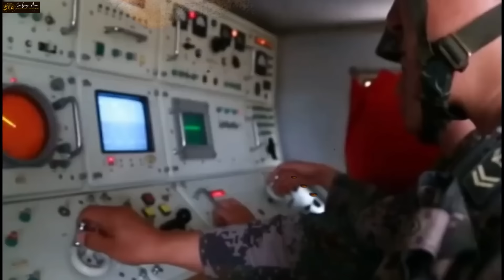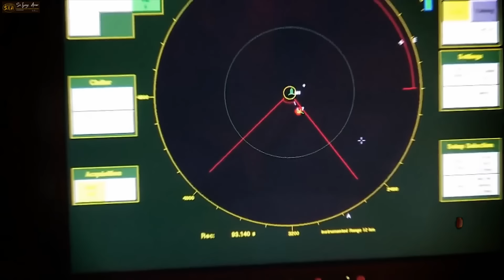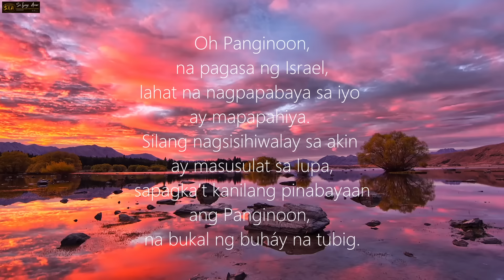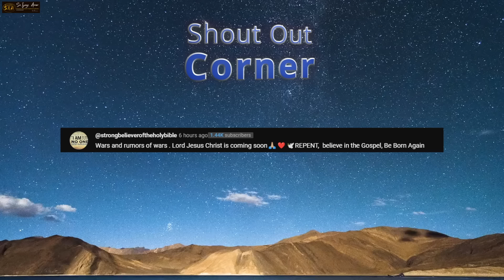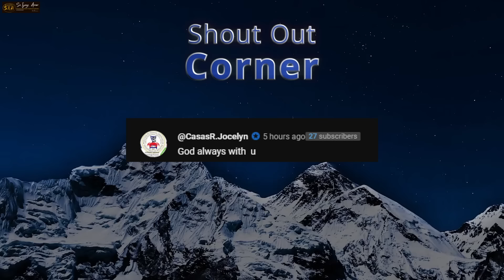HINDI ITO KAKAYANIN NG TAIWAN, Tsina HIndi Mapipigilan Ng USA, Pilipinas Humanda Taimtim Na MAGDASAL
❤️Mateo 24:6-7❤️
6 Maririnig na ninyo ang mga digmaan at mga bali-balita ng mga digmaan. Ngunit huwag kayong mabalisa sapagkat ang mga bagay na ito ay kinakailangang mangyari, ngunit hindi pa ito ang wakas. 7 Ito ay sapagkat babangon ang isang bansa laban sa isang bansa at babangon ang isang paghahari laban sa isang paghahari. Magkakaroon ng mga taggutom, at mga salot at mga lindol sa iba’t ibang dako.